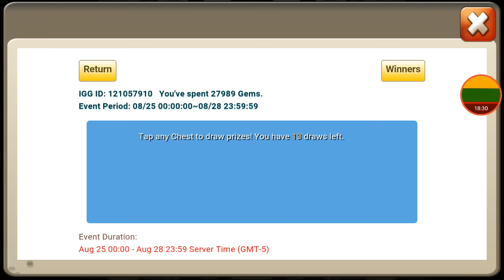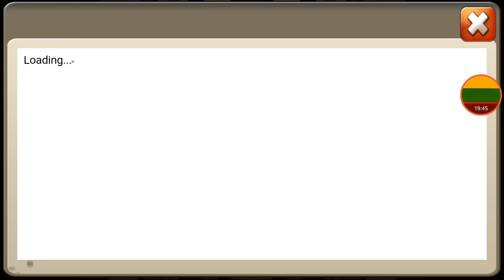MOST AMAZING HERO ROLL 27k Gems AWESOME Rolling Heroes Talents Castle Clash Papuasas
Does it get better than this?

Leader of guilds Lithuania, Lietuva, Lietuviai and LTU. Always seeking active players. Lietuviai kvieciami prisijungti.